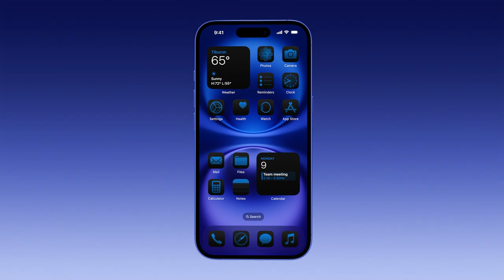Apple iPhone 16. I olśni, I zabłyśnie.